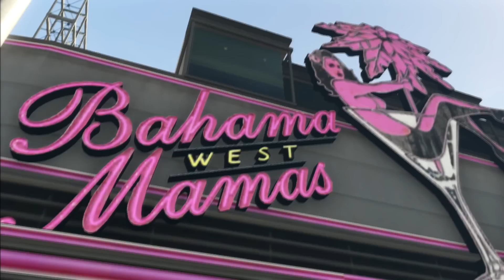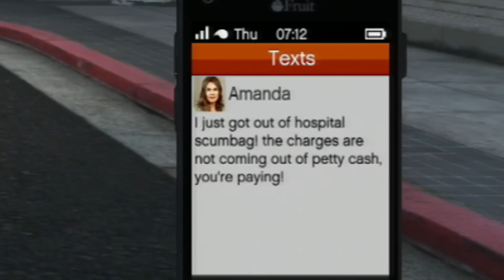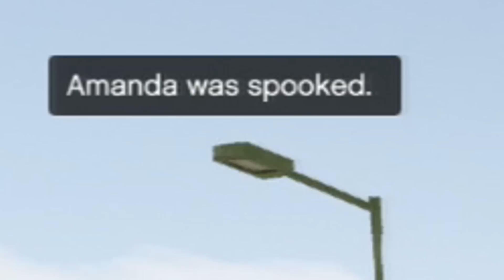GTA 5 - How to DATE AMANDA (Funny Moments In Grand Theft Auto V)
Hope you enjoy this video, sorry its been a while.
Ill explain things in a video soon promise :).
CAN WE REACH 5,000 LIKES FOR MORE GTA 5?